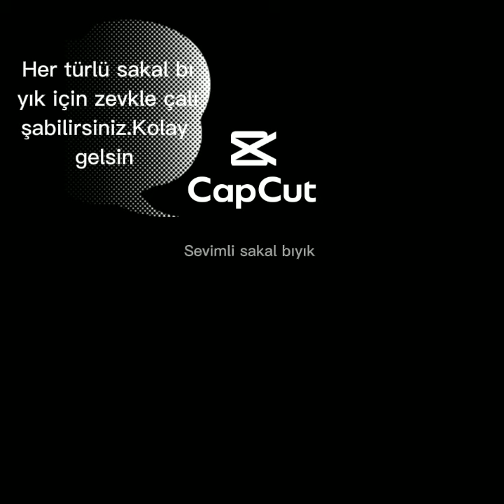Sakal _bıyık yapımı, kostüm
Yün, pamuk, keçe, örgü ipleri, kumaş, kurdele, penye, lastik, Eva,silikon, tutkal kumaş yapıştırıcısı,iğne iplik, evdeki ve eldeki malzemeleri değerlendirme